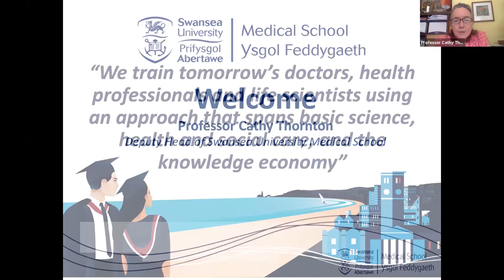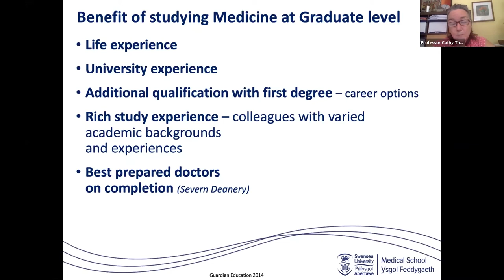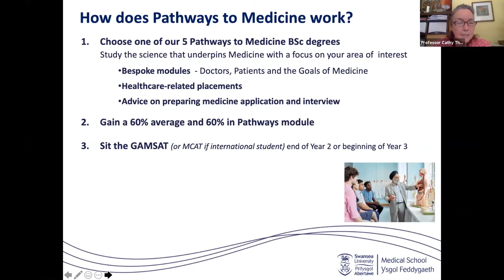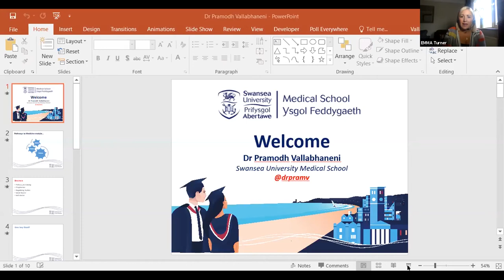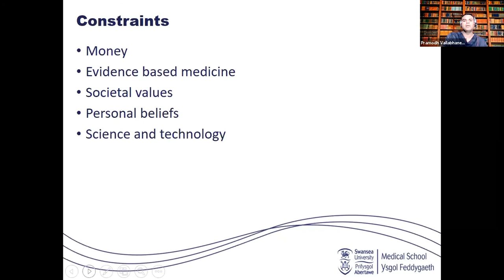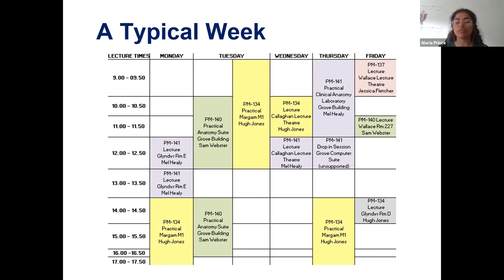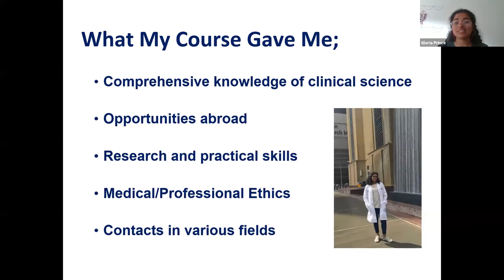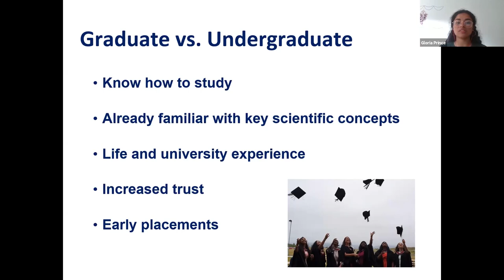"Become a Doctor - Pathways to Medicine" Live Webinar Recording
Originally recorded in September 2020 Deputy Head of School Professor Cathy Thornton; Pathways to Medicine Director Dr Pramodh Vallabhaneni, and Pathways Graduate and Current Medical Student Gloria talk about Medicine at Swansea, how Pathways works, and what your Medical Experience could be at Swansea.